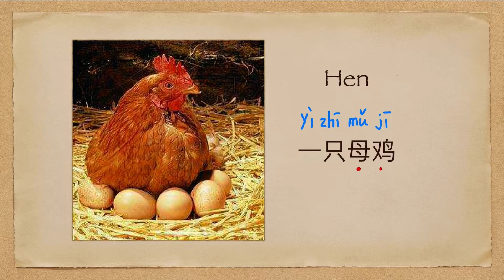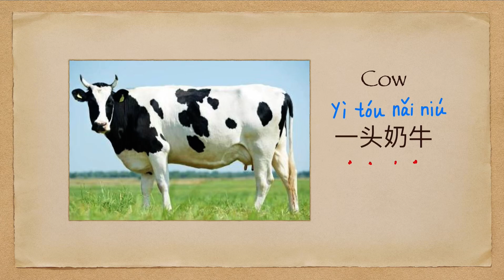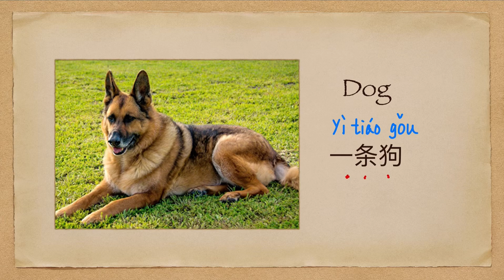Learn must know farm animals in Chinese 农场动物